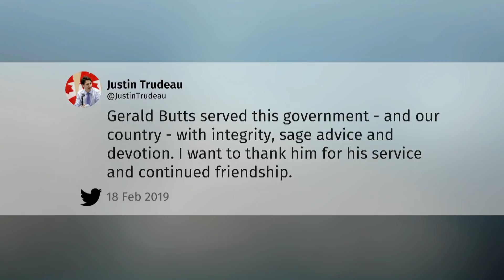He's been called Trudeau's right hand man, so who really is Gerald Butts?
In a major shakeup to the highest ranks of the Prime Minister's Office, Gerald Butts resigned as Justin Trudeau's principal secretary. Along with Katie Telford, the Prime Minister's chief of staff, the trio formed the centre of decision making of this government. So who is Trudeau's right hand man?